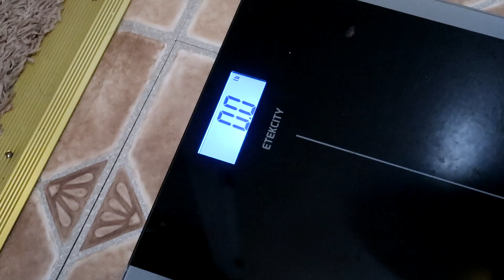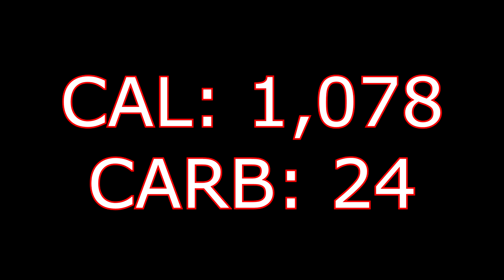Keto Diet Day 9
We are introducing Probiotics today! It helps with that bloat you will eventually feel. Did you see yesterdays video? Find it below!